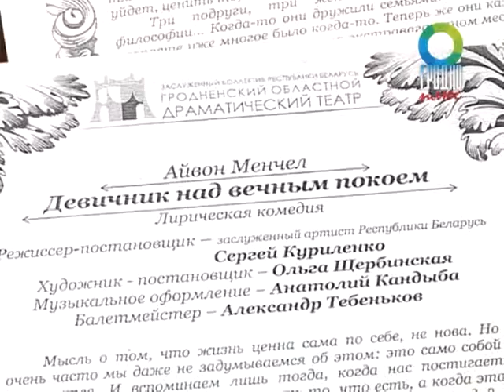Премьера в драмтеатре